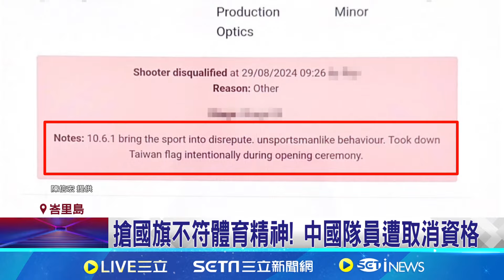小粉紅搶台灣國旗踢鐵板！國際賽遭取消參賽資格｜94要賺錢